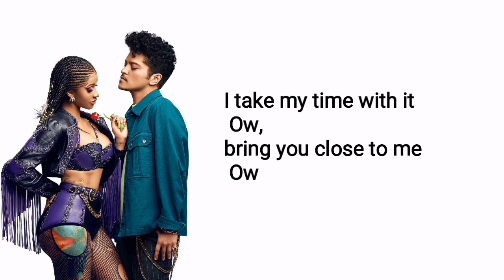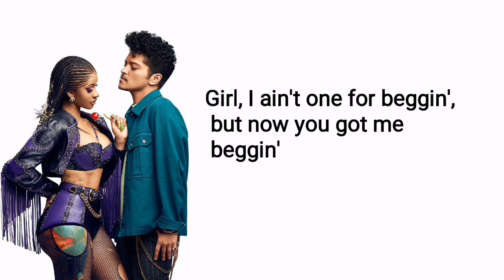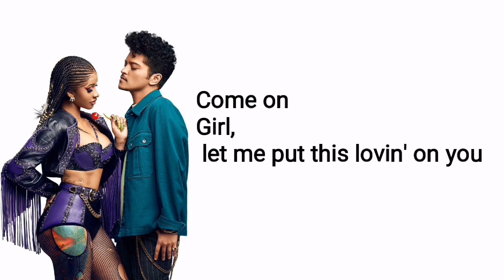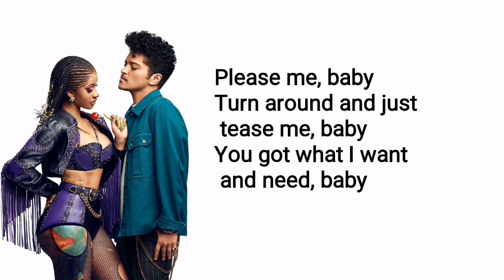Cardi B - Please Me ( Lyrics ) 🎵 Bruno Mars